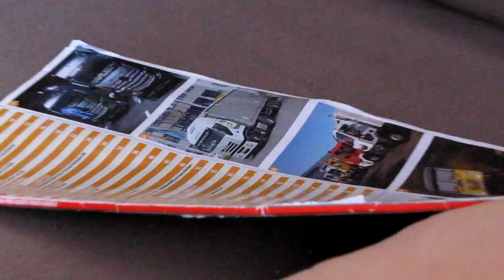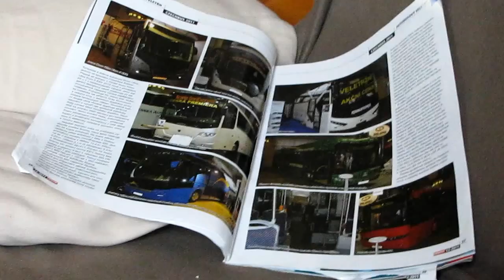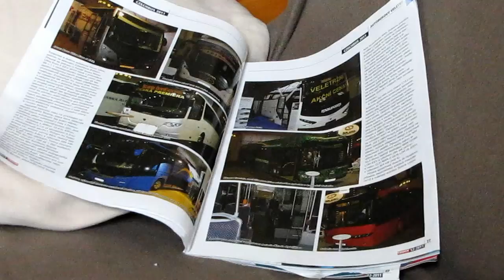Adámek a Verunka 51 - nejmladší čtenáři Truckmagazínu